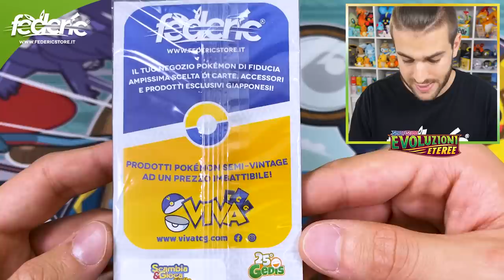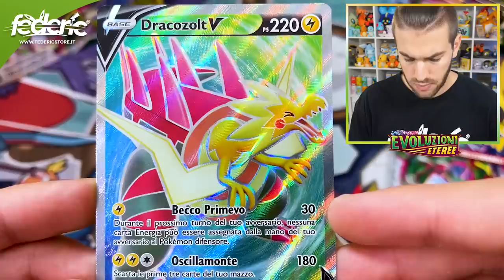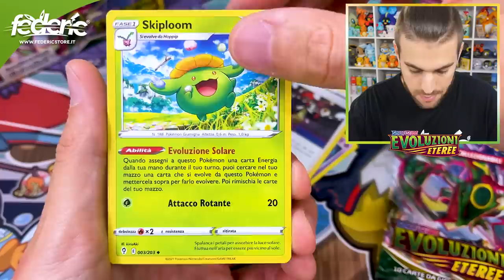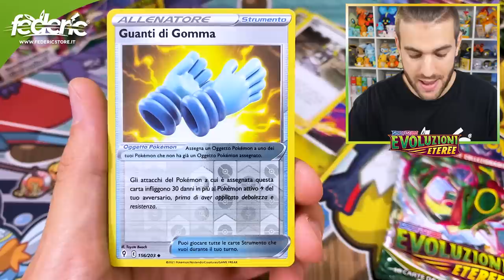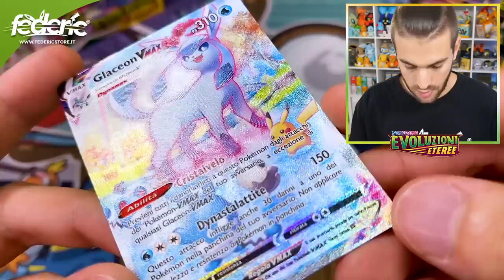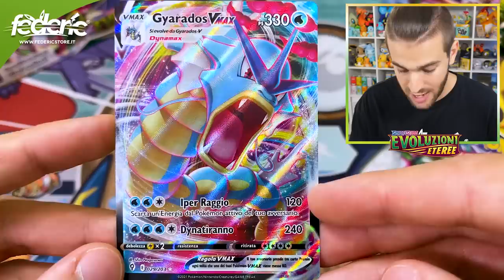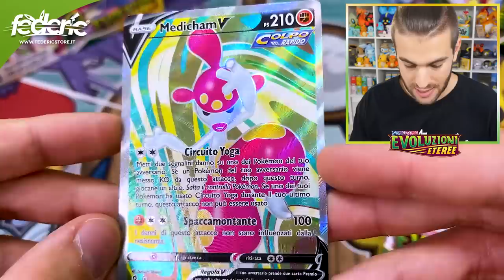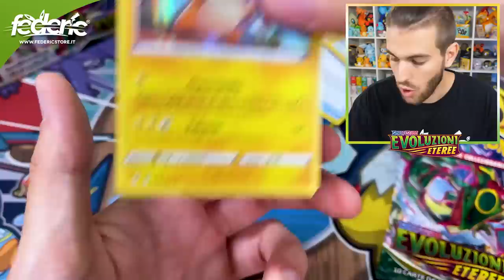*NON PENSAVO DI TROVARLA NELLE MIE BUSTINE POKEMON!* - Apro 15 Bustine Pokemon Evoluzioni Eteree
15.000 mi piace e apro altre 100 bustine con il mio logo, oggi ho aperto 15 Bustine di Pokémon Evoluzioni Eteree e ho trovato una VMAX Special Art!

Federic©